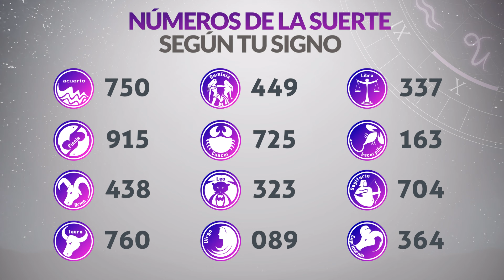Resultados Lotería del HUILA del Martes 29 de Octubre 2024 PREMIO MAYOR 😱💰💸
Resultado de la loteria del Huila Martes 29 de Octubre de 2024
Loteria del Huila 29 de Octubre
Premio mayor Loteria del Huila 29 de Octubre
Resultado de la loteria del Huila veintinueve
huila loteria
loteria del huila ultimo sorteo
resultado huila
huila resultado
resultado huila hoy
huila lotería
chance huila
sorteo huila
resultados gana
loterias gana
invierte